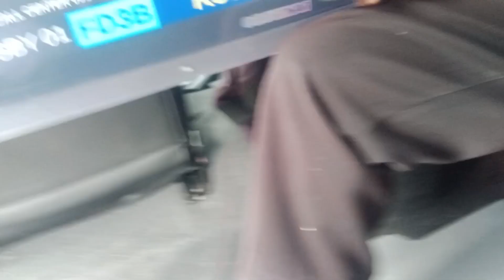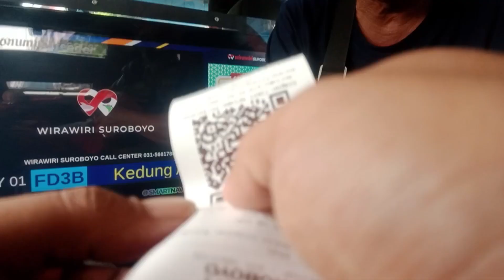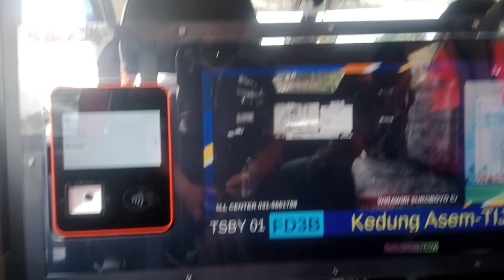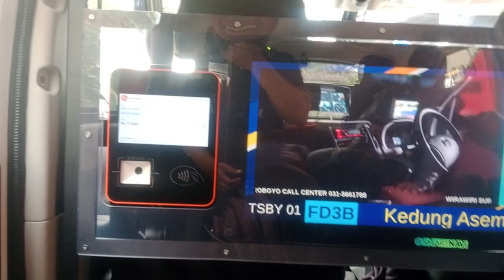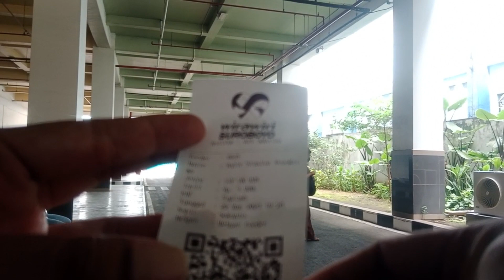Cara Naik Feeder Wira-wiri & Suroboyo Bus dari Stasiun Wonokromo ke Tunjungan Plaza Oper di TIJ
Letak Halte Feeder di Stasiun Wonokromo berada di bawah JPO seberang DTC.